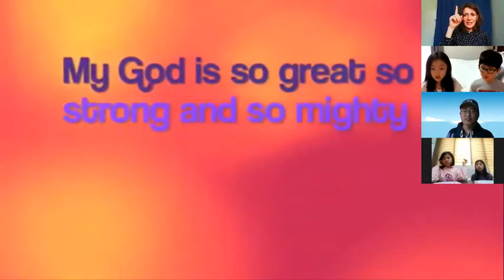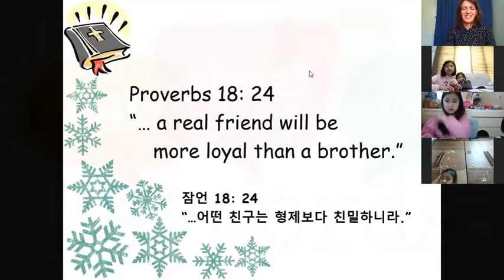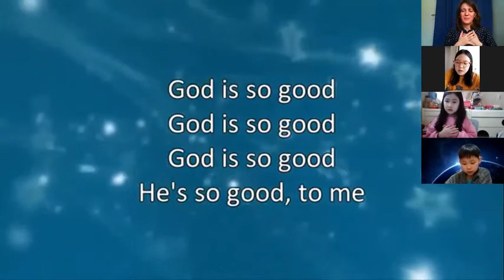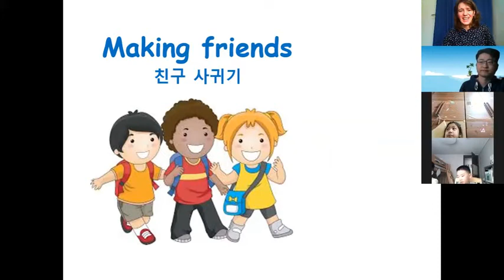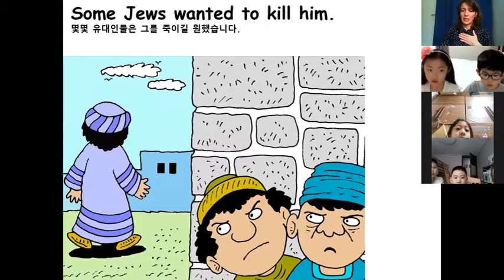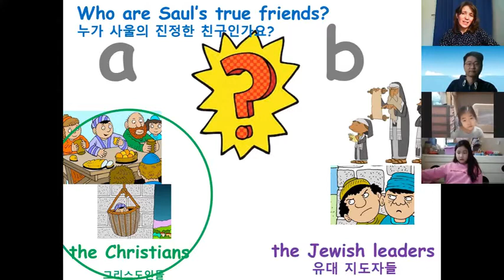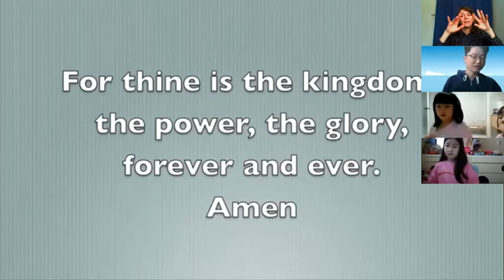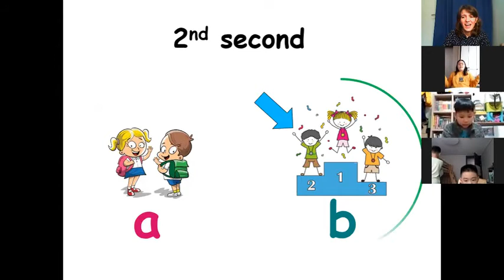Saul Makes Friends_Acts 9_January 10, 2021_계산교회 유년영어예배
Children English Worship Service
This video is a recording of a Zoom meeting, the English Worship Service for children, in Gyesan Presbyterian Church, Incheon, South Korea.